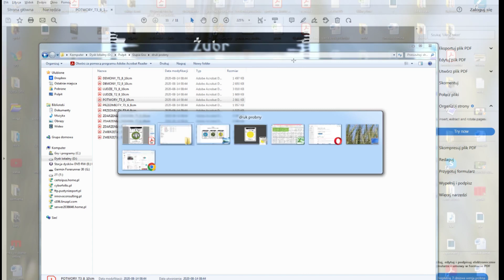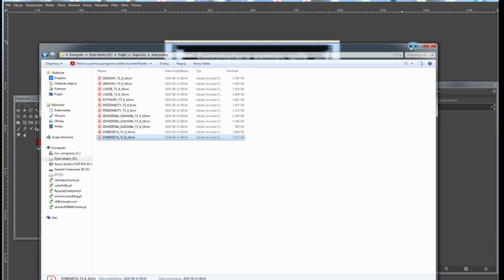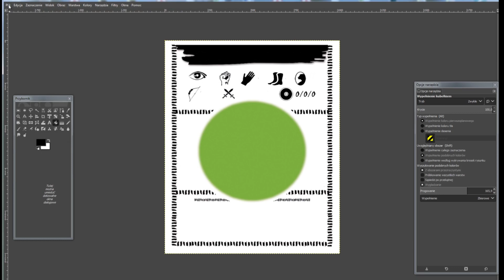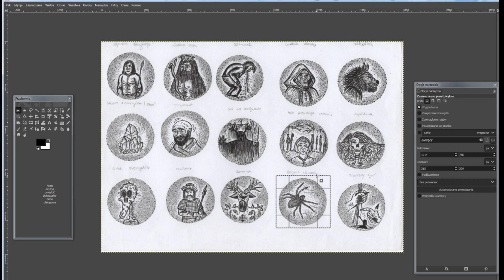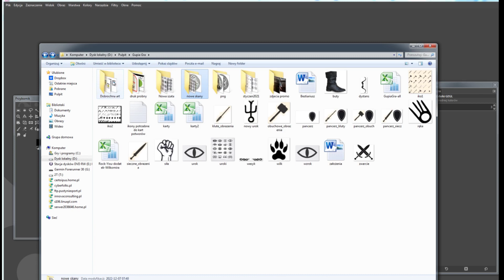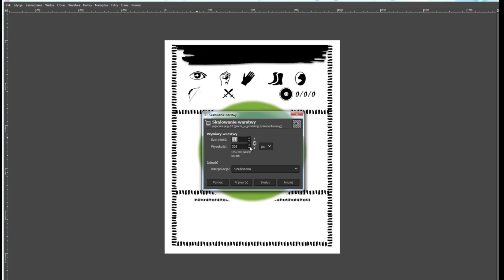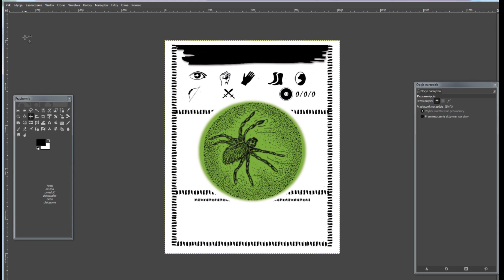Jak w GIMP stworzyć grę karcianą na przykładzie Gupiej Gry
Gupia Gra to karcianka-planszówka, w której wcielasz się w rolę słowiańskiego bohatera i przemierzasz świat walcząc z demonami, zwierzętami i ludźmi.